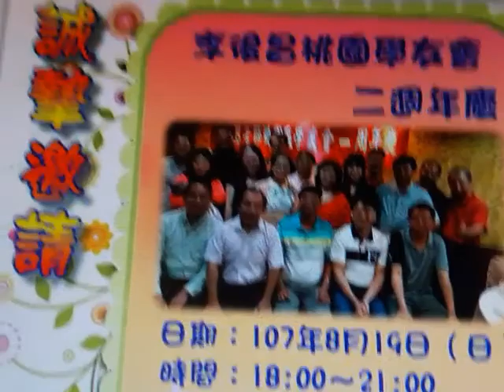恭賀李後昌老師桃園學友會二週年慶 順利圓滿 !!!（2018.08.19）